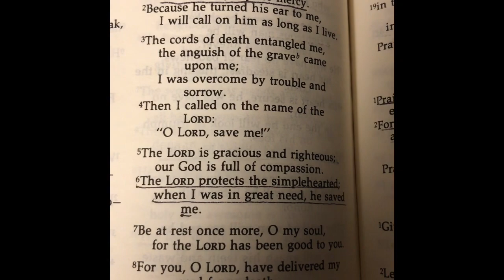Oct. 6, 2023 A Chili Day